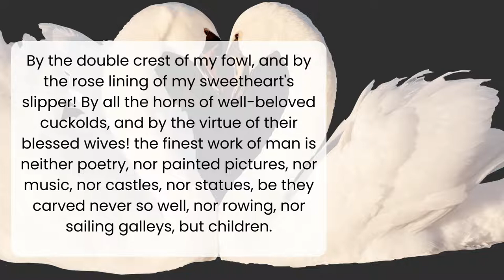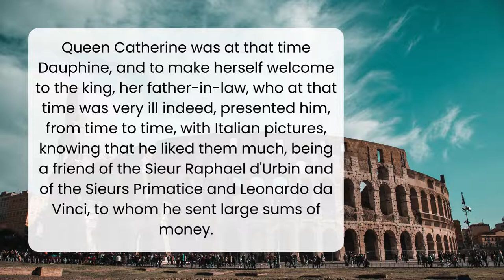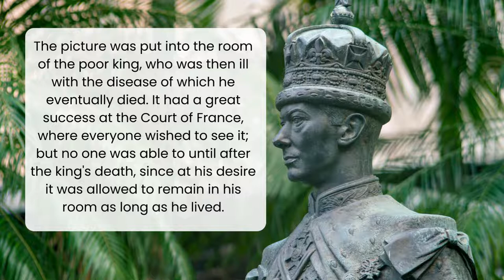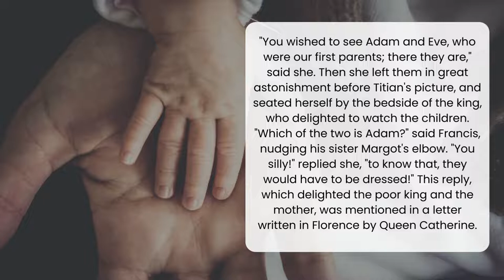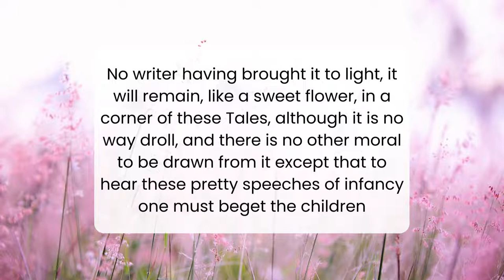"Innocence" (Short Story) — by Honore de Balzac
10 Horror Movie Recommendations This Week:

10 Mystery Book Recommendation This Week:

Our channel is all about Short Story.